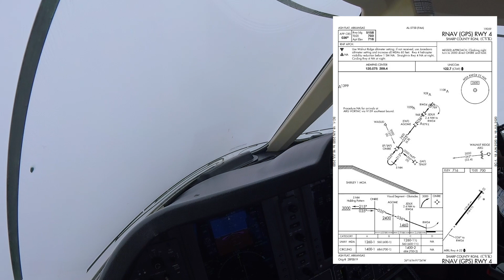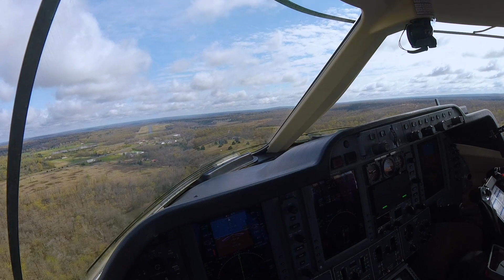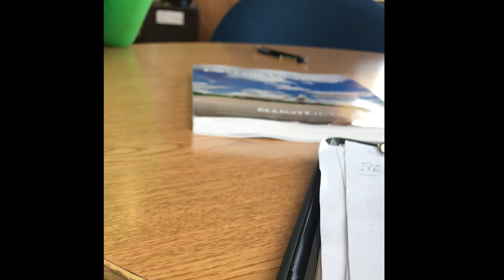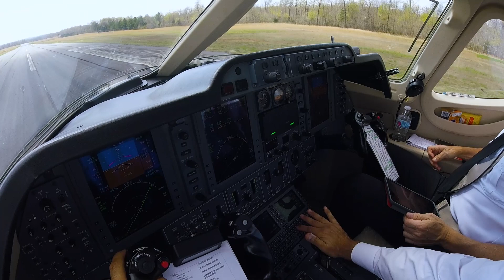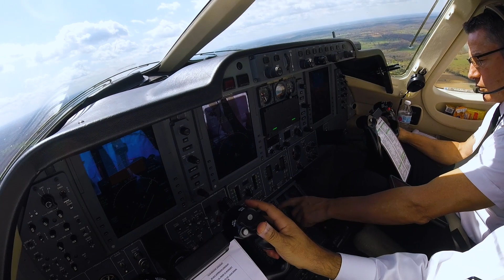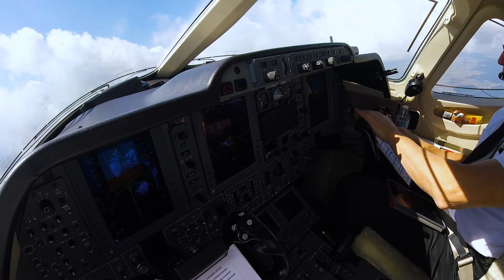Landing and Takeoff KCVK - Beech Premier 1A Jet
We are headed to BFE in a jet today.  Come along as we skim the trees to land at a small town runway with no fuel truck, No GPU, and no cookies!  We self-serve the jet and I pull out my personal credit card.  Thank you dispatch for totaling hosing us!